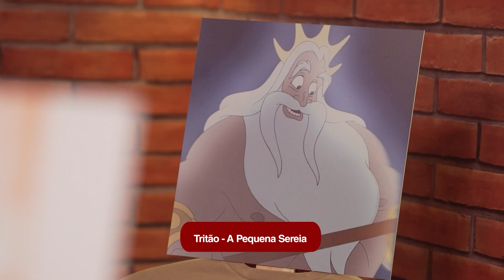ANA CLARA É FILHA DO ZÉ LEÔNCIO E ADEMARA DO REI LEÃO? ESPECIAL DIA DOS PAIS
Já pensou se um dia você pudesse presentear algum pai famoso? Tufão, de Avenida Brasil, Zé Leôncio, de Pantanal, ou até mesmo o Gru, de Meu Malvado Favorito? Esse dia chegou! Se junte a Ana Clara e Ademara num tuuudo especial de Dia dos Pais no qual elas vão tentar adivinhar que presentes esses pais famosos receberiam de suas famílias!

Na Americanas você acha o presente ideal para todo tipo de pai!

O tuuudo! é um quadro semanal no canal da Americanas apresentado por Ana Clara e Ademara. Nele, a dupla Adeclara se reúne para fazer desafios, brincadeiras, fofocar e ainda te entregar produtos imperdíveis.